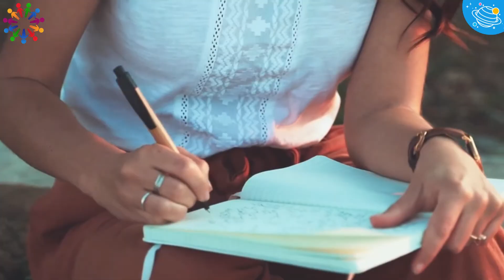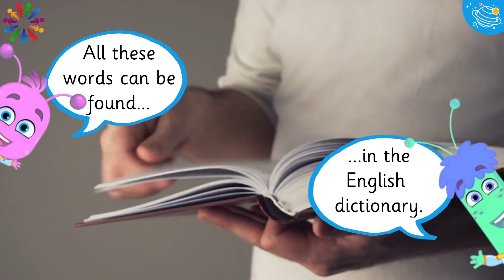Roald Dahl | Culture for Kids | STEM Home Learning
Let's learn about friendship! In this interactive English online video, we will learn about Roald Dahl, who he is and what he has done throughout his life. Roald Dahl Day is celebrated on September 13, 2022. Get ready to learn some interesting facts about his life and work.  Explore Planet English videos entertain your children while they learn more about culture, in English, for STEM and the KS1 curriculum.

This is a great STEM activity for your children to do at home or in the classroom! ✨Try our free resources to accompany our Roald Dahl videos and extend your children's or student's learning with fun Roald Dahl-related activities.